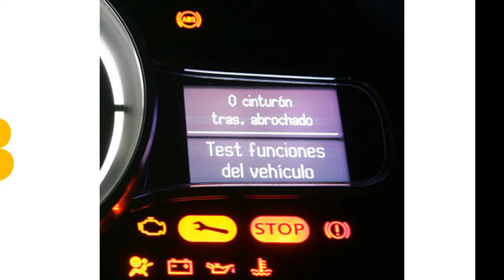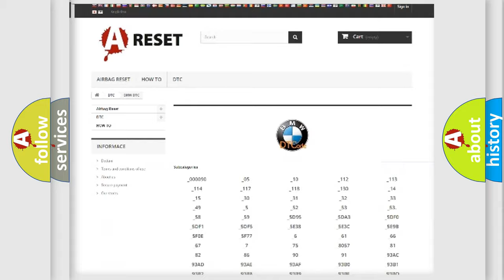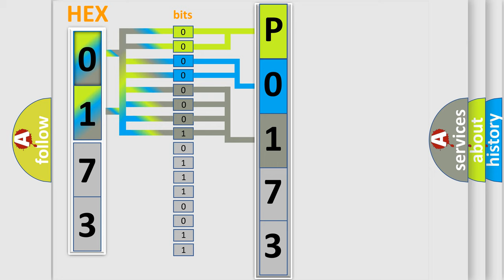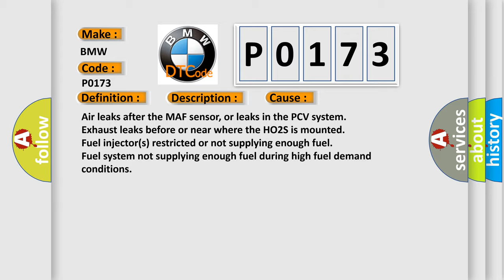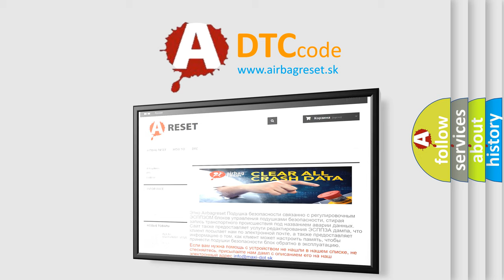DTC BMW P0173 Short Explanation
Contents:
0:21 Basic DTC analysis according to OBD2 protocol standard.
1:48 Insight into programming
2:58 A diagnostically understandable description of the Diagnostic Trouble Code
3:05 Basic error definition

Make:
BMW
Code:
P0173
Definition:
Fuel System Malfunction (Cylinder Bank 1)
Description:
Key on or engine running, all electrical components off and coolant temperature at least 80 degrees Celsius; and the DME detected the Bank 1 Fuel Control System experienced a implausible signal. The fuel system status is in a closed loop.
Cause:
Air leaks after the MAF sensor, or leaks in the PCV system
Exhaust leaks before or near where the HO2S is mounted
Fuel injector(s) restricted or not supplying enough fuel
Fuel system not supplying enough fuel during high fuel demand conditions